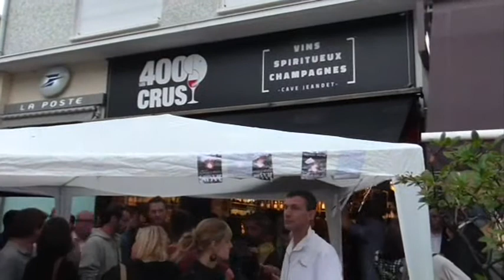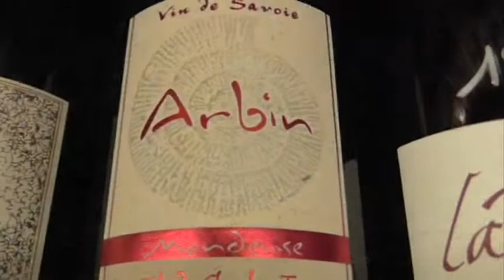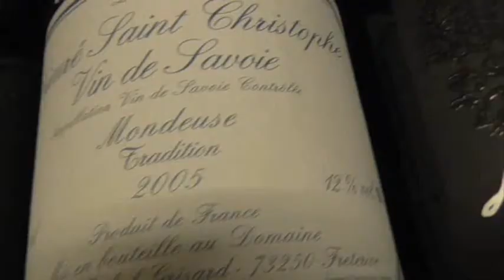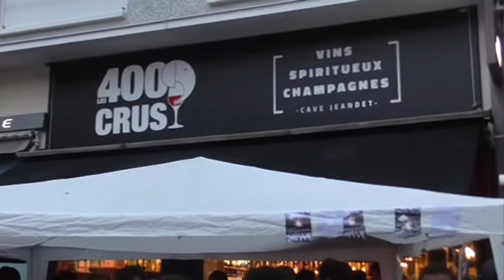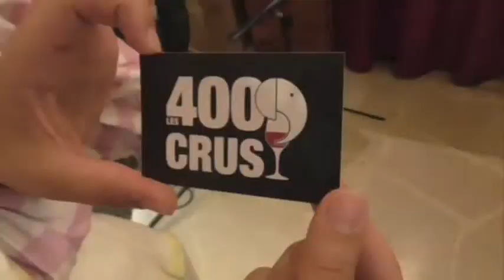La cave Jeandet devient les 400 crus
Changement d'enseigne pour la cave Jeandet qui devient les 400 crus. Reportage sur l'inauguration avec intervention de Maxime Lefevre, gérant du commerce.